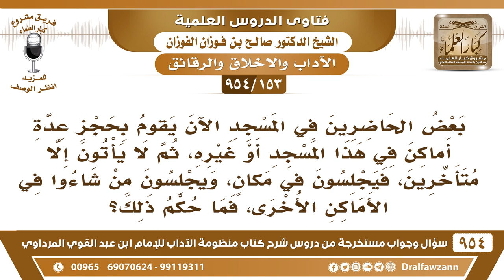[153 -954] بعض الحاضرين في المسجد يقوم بحجز عدة أماكن في هذا المسجد، ثم لا يأتون إلا متأخرين!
-[153 /954] السؤال: بَعْضُ الْحَاضِرِين فِي الْمَسْجِد الْآنَ يَقُومُ بحجز عِدَّة أَمَاكِنَ فِي هَذَا الْمَسْجِدِ أَوْ غَيْرِهِ، ثُمَّ لَا يَأْتُونَ إلَّا مُتَأَخِّرِين، فَيَجْلِسُون فِي مَكَان، ويُجلسون مَنْ شَاءُوا فِي الْأَمَاكِنِ الْأُخْرَى، فَمَا حُكم ذَلِك؟
الجواب: الحجز في المسجد إذا كان صاحبه موجودًا في المَسْجِد، ولكنَّه ذهب ليتوضأ مَثلًا، أو لحاجةٍ سريعة حاجة مُلحَّة ذهب ليقضيها ويعود عن قريب فلا بأس، لأنه في حُكم الحاضر، أو كان يجلس في ناحية من المسجد، مثلًا يحجز الصف الأول، ويروح على العمود الأخير، لأن هذا أكثر سماعًا له عند مُكبر الصوت عند السماعة مثلًا، أو من أجل أنه يأخذ راحته في الجلوس، فلا بأس بهذا، لأن هذا حاضرٌ في المسجد، وانتقل من مكانه لحاجة وهو في المسجد لا بأس بهذا. أما النوع الثالث: وهو الذي يحجز المكان ثم يذهب إلى أشغاله خارج المسجد يبيع ويشري أو يأكل ويشرب، أو يجلس مع الناس ويضحك، ويمضِّي الوقت، ويكون مُعتمد على أنه حاجزٌ مكانه في المسجد متى ما جاء، هذا لا يجوز، وفعل هذا ظُلم، ويجب رفعُ هذا الحجز، وتمكين المُتقدمين من هذا المكان، لأنه ليس له فيه حق.
للاشتراك في قناة الشيخ صالح الفوزان
سؤال وجواب من شرح منظومة الآداب ( 945 ) مقطع

للاستفسار والإقتراحات والدعم
رئيس الفريق
لمشروع كبار العلماء